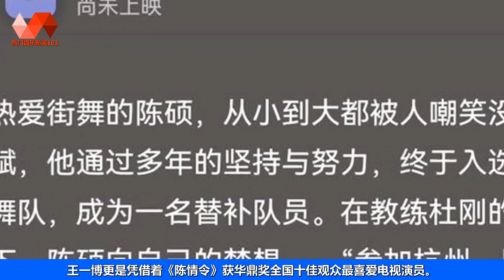王一博携一部电影来袭，搭档影帝黄渤，开机时间已定 | 王一博 - 热门娱乐新闻163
热门娱乐新闻163 22/05/22: 王一博携一部电影来袭，搭档影帝黄渤，开机时间已定